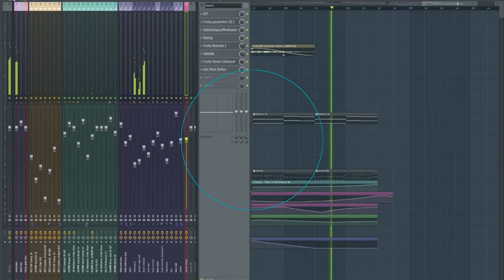Schielke - Sinep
(The cut at 2:15 comes from problems with the playlist recording)